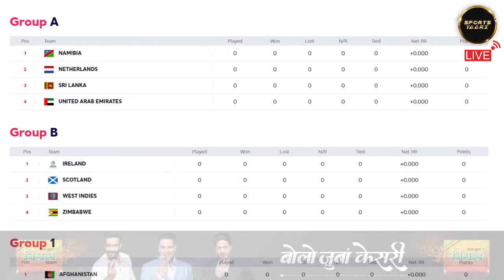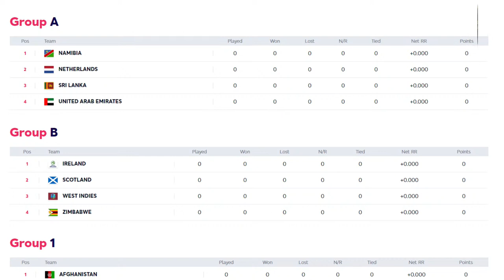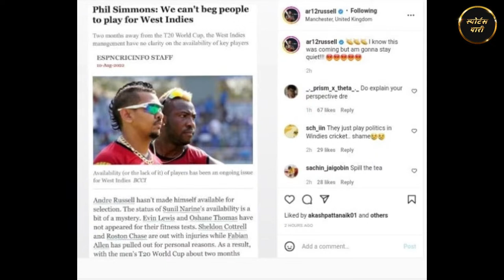🔴Breaking: West Indies Announce T20 World Cup Squad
West Indies Announce T20 World Cup 2022 Squad, Evin Lewis Returns To Team

T20 World Cup squad: Nicholas Pooran (c), Rovman Powell, Yannic Cariah, Johnson Charles, Sheldon Cottrell, Shimron Hetmyer, Jason Holder, Akeal Hosein, Alzarri Joseph, Brandon King, Evin Lewis, Kyle Mayers, Obed Mccoy, Raymon Reifer, Odean Smith.